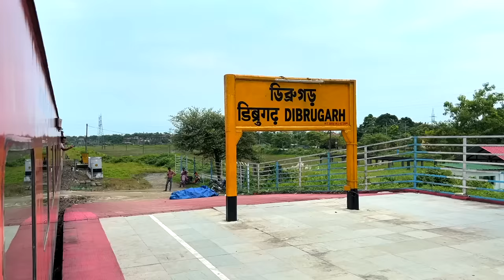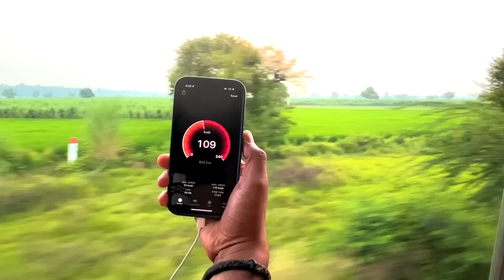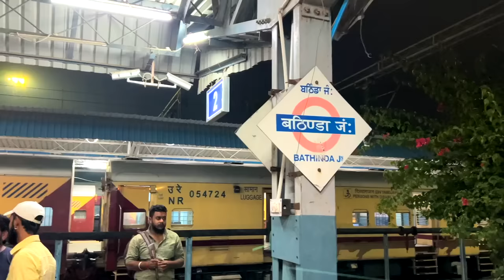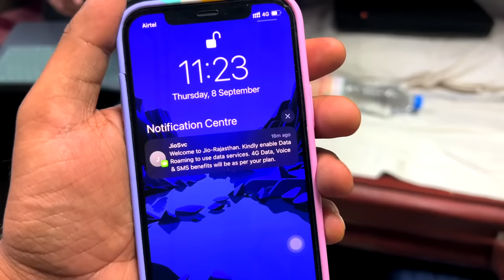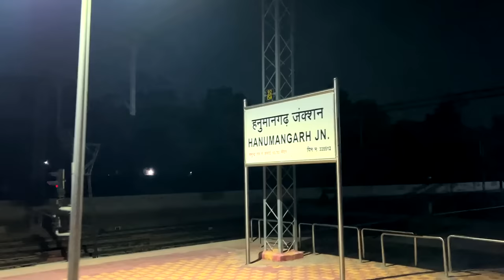Journey in India's Longest Daily running train Avadh Assam Express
Part 1 of Avadh Assam journey : India's Daily Running Longest train || 66 + Hours in train